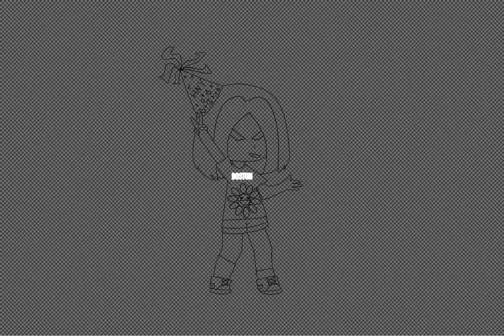HNY !!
Hi :D
Sorry I’d didn’t do anything really special this year, I just wanted to at least post something to say hny,
Here’s a speed paint of my irl oc!
I’m actually rlly proud of this lol
HNY TO EVERYONE! HAVE A GREAT. 2022 !! 🥳🥳